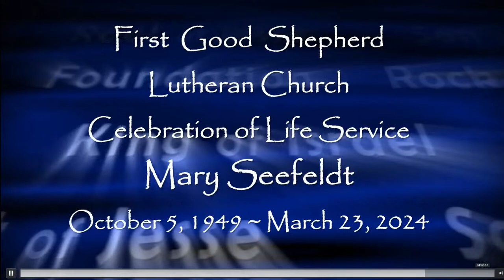Celebration of Life Service for Mary Seefeldt April, 6 2023 | First Good Shepherd Lutheran Church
Hello and welcome to First Good Shepherd Lutheran, "A Church for All Nations!"

Today is the Celebration of Life Service for Mary Seefeldt

The first reading comes from Job 19, and the Epistle is from 2 Timothy. The Holy Gospel reading comes from the book of John, the 14th chapter.

***Consider joining us for worship in person. We gather on Saturday at 5:00 PM and on Sunday at 10:30 AM.

We would love to hear your feedback! Drop us a comment before you go...